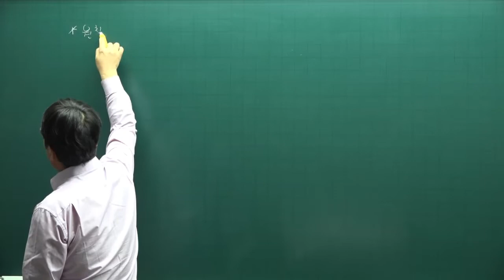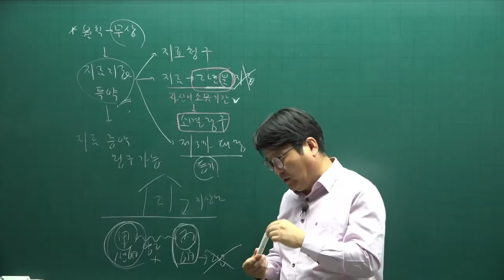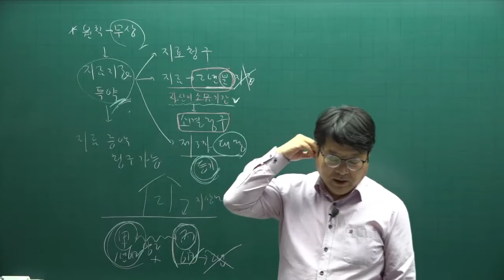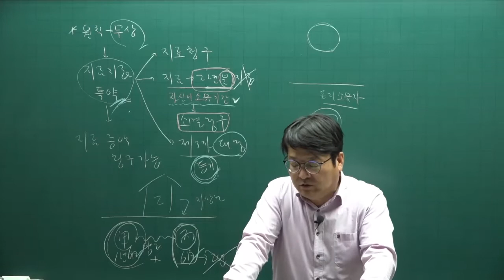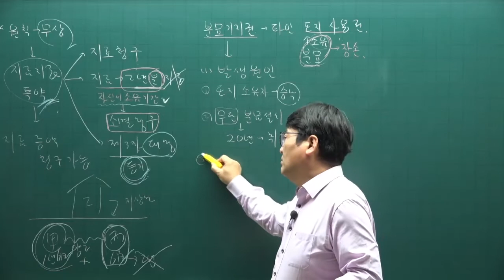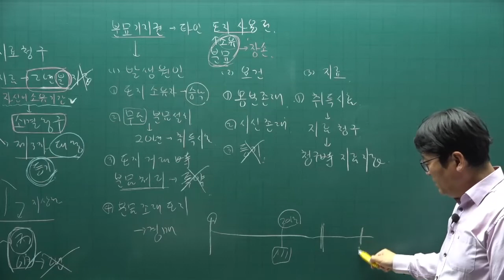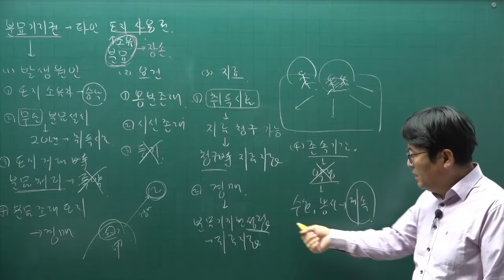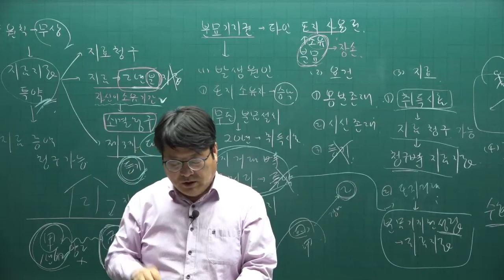[공전무] 2022년 공인중개사 민법 이론완성 46강